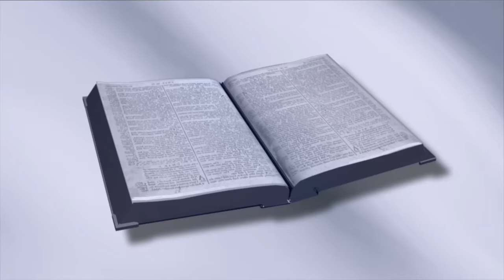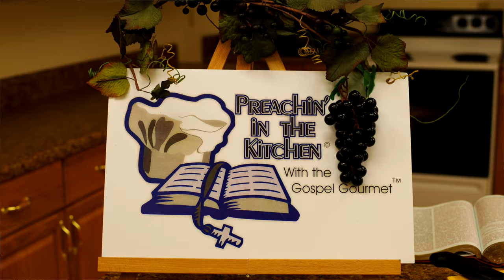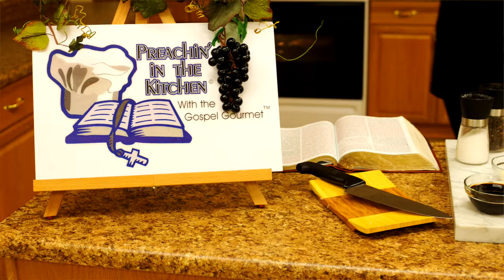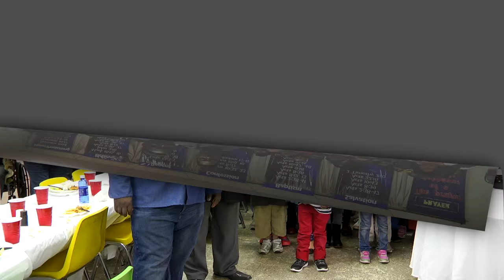Preachin In The Kitchen New Years Black Eyed Peas Episode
This video is about Preachin In The Kitchen New Years Episode   New Year Black - eyed Peas
(Crock Pot Style)

1lb Dried black – eyed peas
1lb Smoked turkey sausage (sliced or cubed)
¼ cup Worcestershire sauce
1 Vidalia onion (chopped)
½ cup Green onion (chopped)
1 Tb Garlic powder
1 Tb Sea salt
1 Tsp Red pepper
½ Tsp Black pepper

Pour black - eyed peas into ½ crock pot of water. Add ingredients and stir to mix. Set crock pot on high to cook for 8 hours or low setting for a slow 10 – 12 hour cooking. Serve over a bed of rice or with cornbread.
No Pork Cracklin Cornbread
2 cups – Corn meal mix
1 cup – Whole buttermilk or sour cream
1 cup – Sharp cheddar cheese
3 eggs
1 cup – sugar
1 Tb – baking powder
1 Tsp – cinnamon
1 cup – (cubed turkey sausage)
1 Tb – crushed red pepper
½ cup – vegetable oil
1 Bundle – green onion
1 Vidalia onion
1 can – cream corn
1 Tsp – sea salt

Preheat oven to 425⁰. Beat eggs in medium bowl. Stir in buttermilk, oil and cheddar cheese then add to cornmeal mix. Mix remaining ingredients in order listed. Pour in greased skillet and place in oven. Bake for 20 – 25